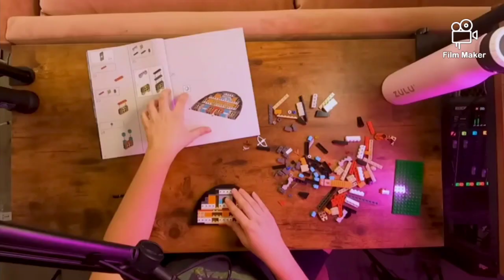Damien Haas changing voices ft. Shayne Topp and Courtney Miller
Block Party w/ Damien Haas Pt. 1 | Sarah Schauer

Imposter Trvia Returns | Board AF: Sounds Fishy

Do You Ship It

Cards Against Humanity Family Edition Is UNHINGED

Damien & Arasha Play 2 Truths 1 Lie

CARDS AGAINST HUMANITY LIVE!

Reading Bad Two Sentence Horror Stories w/Damien Haas | Smosh Mouth 2

Offensively Bad Cards

Body Dysmorphia & Why Damien Hates Dating -SmoshCast #17

Follow the Rules or Else...:Moose Master

Storytime: First Dates [The Show With No Name]

Voice Actor/Content Creator Damien Haas Interview (250th Guest Special - 2022)

Damien Haas & Miranda Parkin | Fire Emblem | Q and A and Autographs (12-17-23)

We Improvised Voices for Your Cartoon Characters

 Damien Haas Five Fun Facts

unfairly p*ssed myself publicly (w/ Damien Haas) | Perfect Person Ep. 73